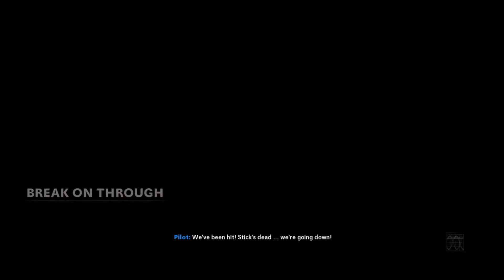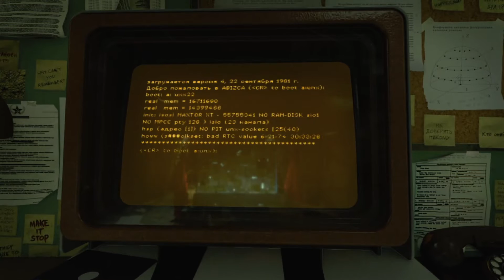Call of Duty: Black Ops Cold War Campaign Gameplay Walkthrough Episode 10 - Break on Through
In this episode Adler attempts to recall the Vietnam War with Bell in order to try and find clues for the whereabouts of Perseus.